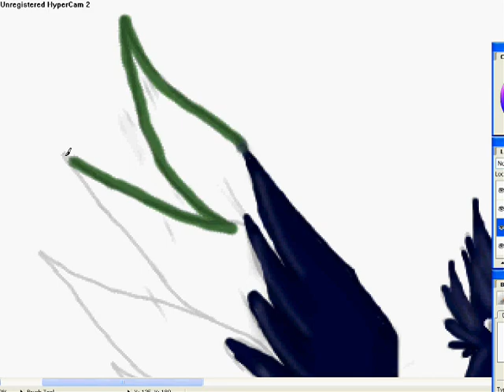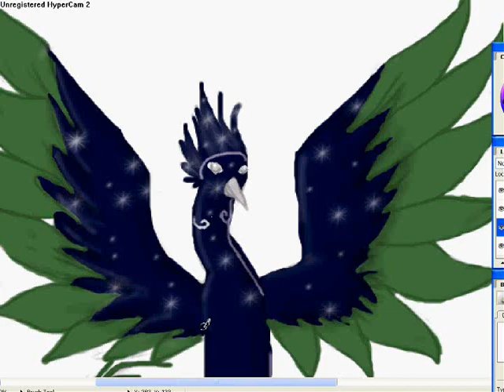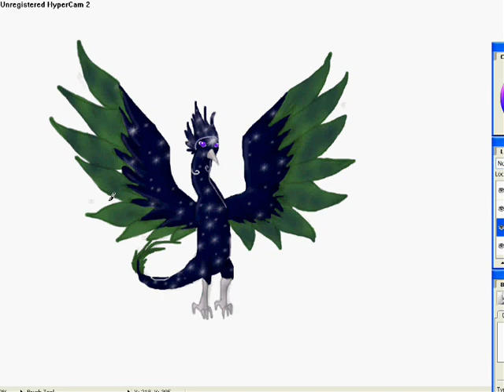Coloring Sage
This is me coloring the adult form of the phoenix Sage.

Everything in the video is mine, the concept and artwork. The art program used was Artweaver 0.5.7. To color, I used the mouse, not a tablet. =3